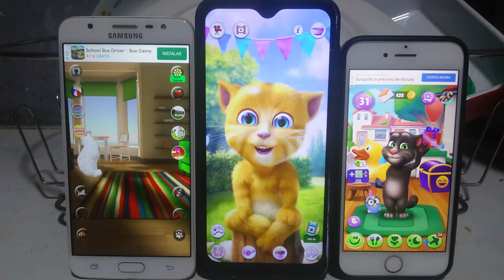Talking Cute Cat Echo VS Talking Ginger 2 Echo VS My Talking Tom 2 Echo 375